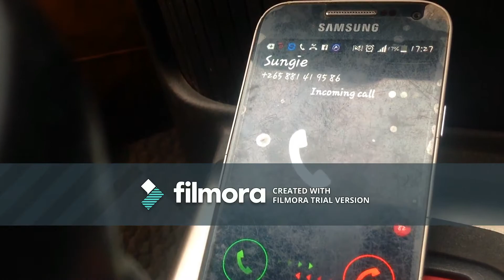Blind Spot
Fight against Human Trafficking